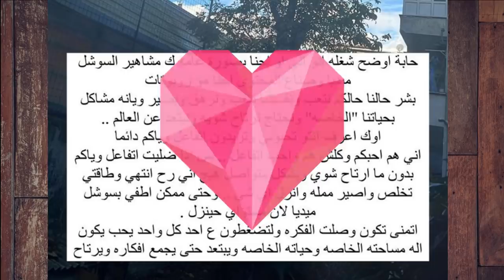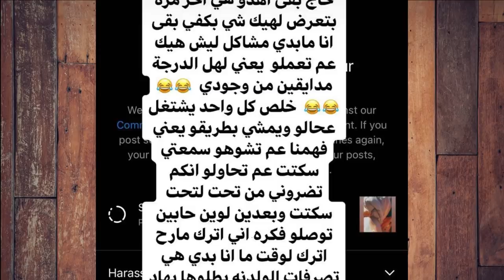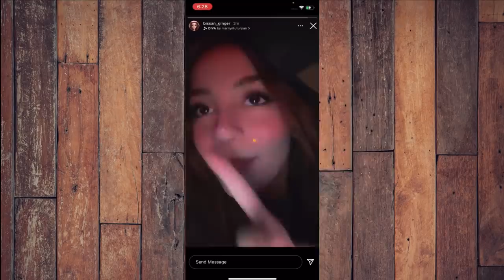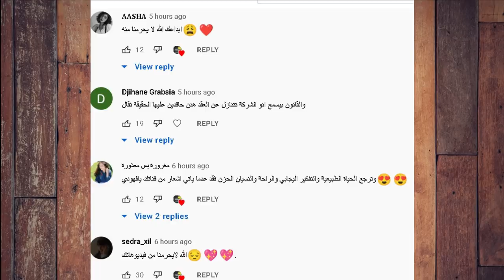يارا مار تفضح قمر الطائي طلعت~ واعتزال قمر مار وبيسان تيكت تخون وسام تيكت بحبيها واحمد ابو الرب